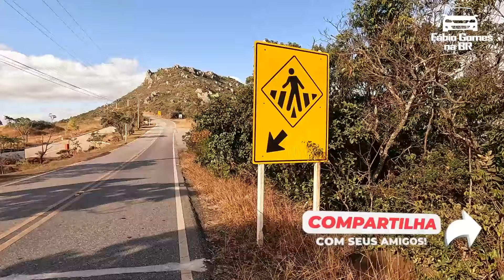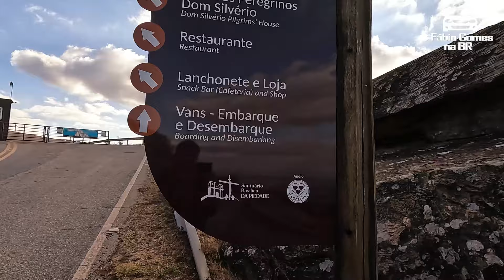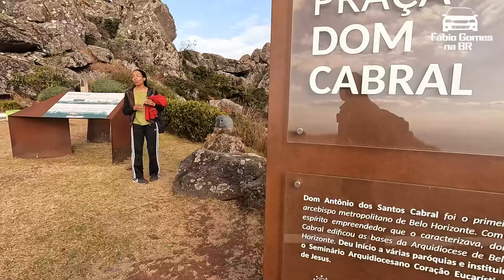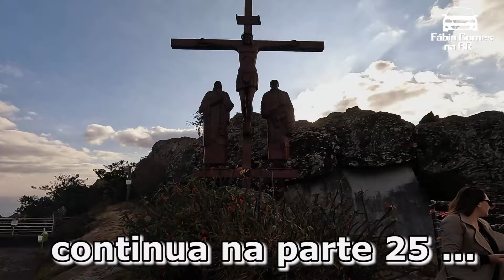Subindo a Serra da Piedade até Básica em Caeté MG. Viagem de Carro Para o Nordeste.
Deus no Controle Sempre